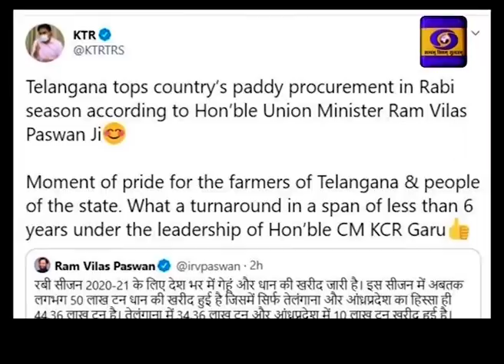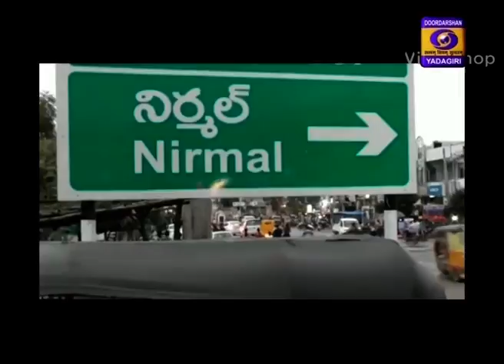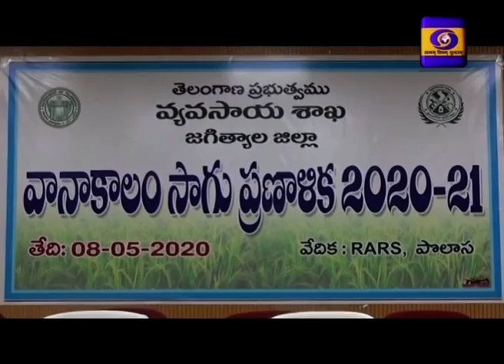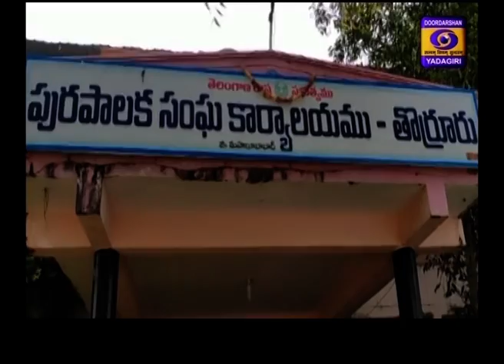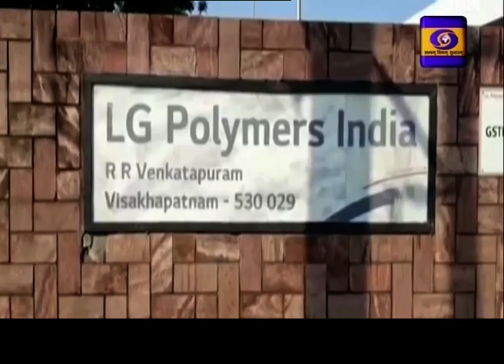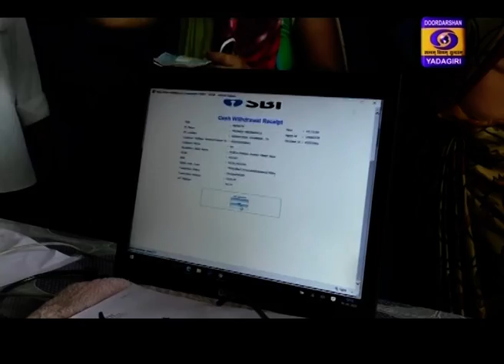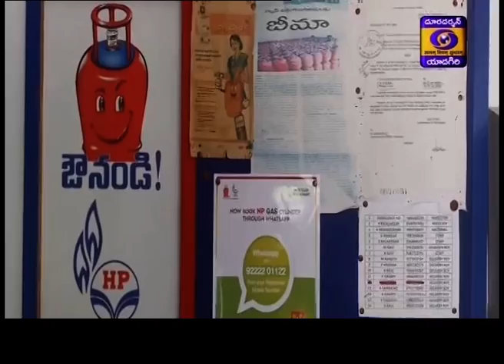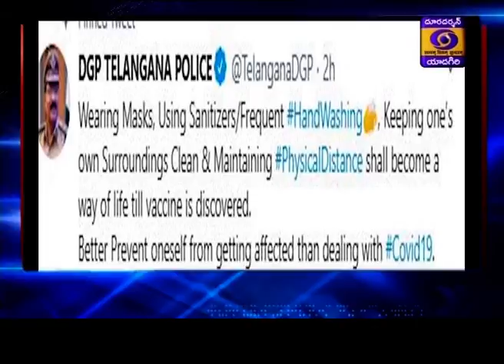Urdu News || Dt. 09/05/2020, 17:30 Hrs